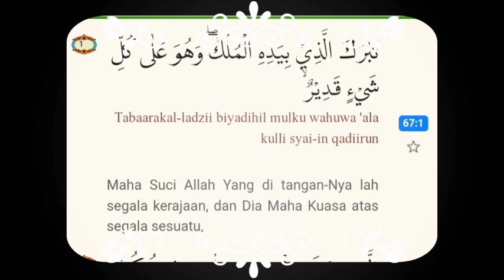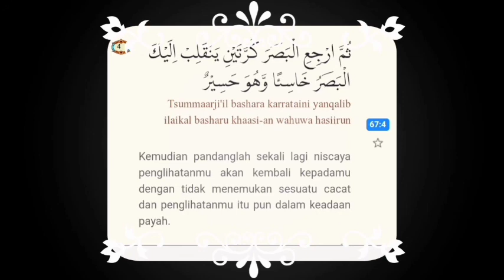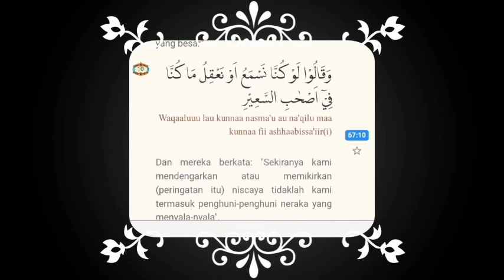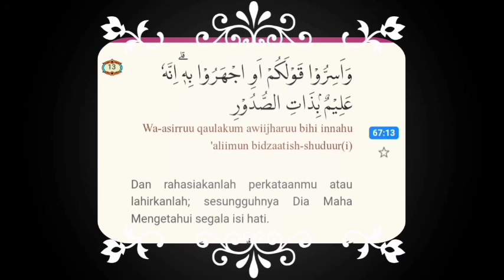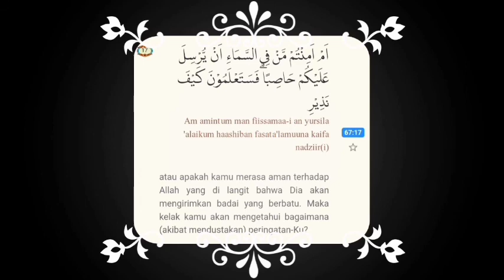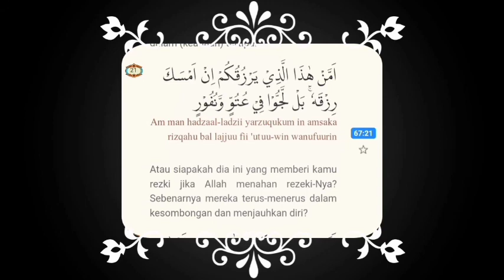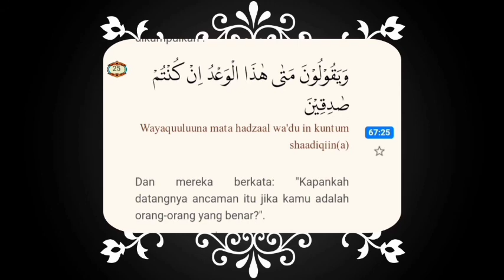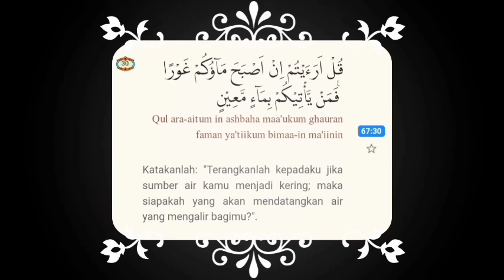Dhikr to attract sustenance, health and protection from all kinds of calamities surah ayat kursi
Dzikir Pagi Dan Petang Penarik Rezeki Dan Keamanan Dari Segala Macam Musibah,Ayat Penarik Rezeki,Ayat Penolak Sihir Dan Santet,Dzikir Pagi Dan Petang Penarik Rezeki,Kesehatan Dan Akan Di Lindungi Dari Segala Macam Musibah,Dhikr to attract sustenance, health and protection from all kinds of calamities,Dzikir Penarik Rezeki,Keamanan Dan Pelindung Dari Segala Macam Musibah,dzikir pagi sore,dzikir pembuka pintu rezeki,dzikir pagi yufid,dzikir pembuka rezeki,mashary rashed al afasy,panduan ibadah yufid tv,zikir pagi pembuka rezeki,yufid tv,dzikir pagi pembuka rezeki,sunnah nabi,al matsurat,dzikir pagi rodja,dzikir pagi lengkap,zikir pembuka rezeki,bacaan dzikir pagi merdu,al quran,zikir pagi,

dragon4111,Sholawat Penyejuk Hati Penenang Jiwa || Sholawat Alqolbu Mutayyam || Music Relaxing
doa pelet sebut nama, doa pelet, doa pelet nabi yusuf paling ampuh, doa pelet lewat foto jarak jauh, doa pelet ampuh, doa pelet lewat foto hp jarak jauh, doa pelet paling ampuh, doa peletakan batu pertama bangun rumah, doa pelet sebut nama sebelum tidur, doa pelet celana dalam wanita